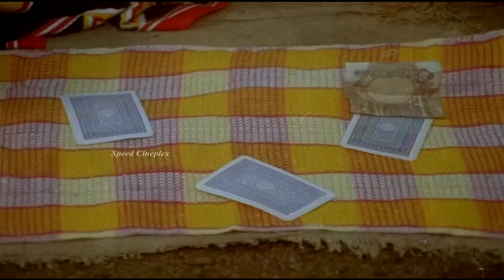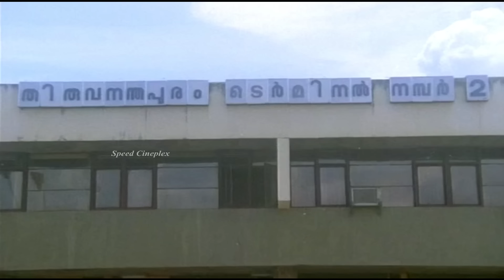നീയങ്ങു വളർന്നു വലിയ പെണ്ണായി പോയല്ലോടി! | Mukesh | Innocent | Jagathy | Mamukkoya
Movie Name: Cheriya Lokavum Valiya Manushyarum
Director: P. Chandrakumar
Starring: Mukesh, Innocent, Jagathy Sreekumar, Mamukkoya, Thilakan
Cinematography: Saloo George